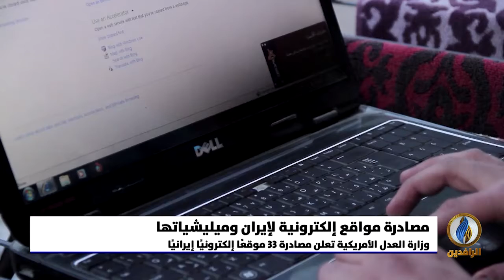تقرير | وزارة العدل الأمريكية تعلن مصادرة 33 موقعًا إلكترونيًا إيرانيًا